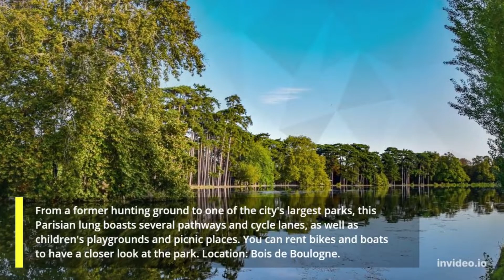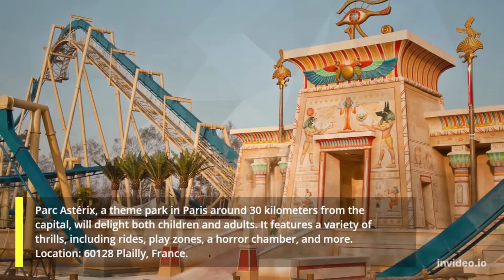The Best Of Nature At These 10 Best Parks In Paris | Travel Destinations | Travel Tips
From refreshing ambiances to secluded corners, check out our picks of the best parks in Paris to visit the next time you’re on France holiday.